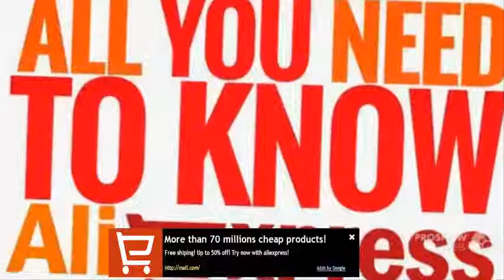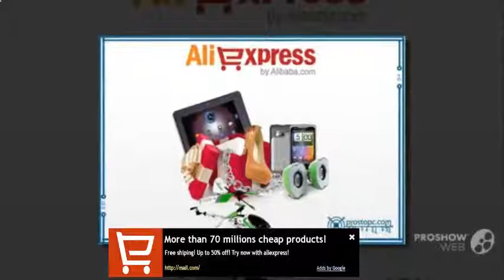Watch Salto Del Guairá - Paraguay Py - Salto Del Guairá - City In Paraguay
hotels vacation rentals accommodation motels las vegas hotels new york Canindeyú Department (Administrative Division) Salto Del Guairá (City/Town/Village) greenpeace ecological crime crime ecologico cachoeiras compras no paraguai ponte ayrton senna salto del guaira shopin salto casa china paraguay GUAIRÁ sandstorm SALTO booking PARK CITY DEL